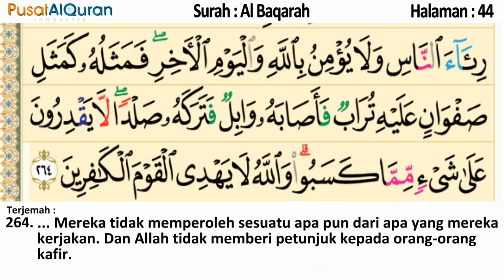Murottal Harian - Halaman 40 sampai 44 - Untuk Isya - Murottal Pekanan